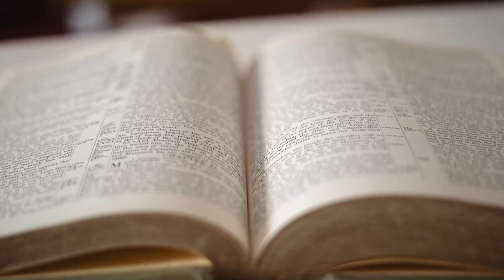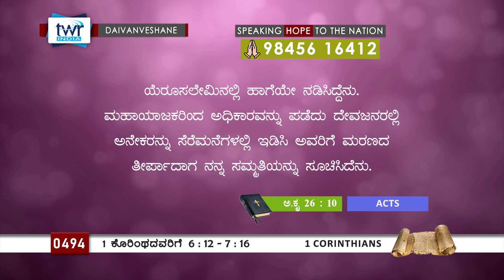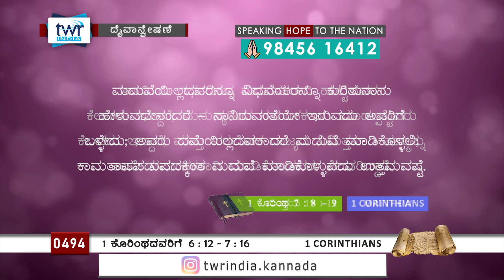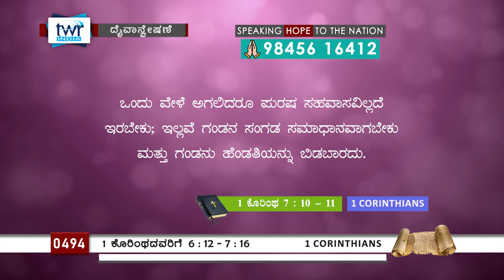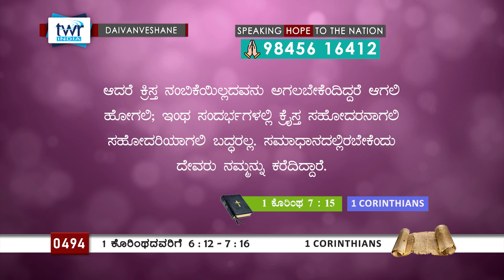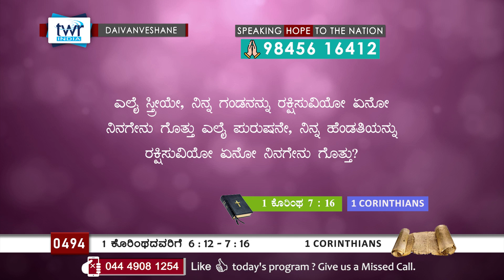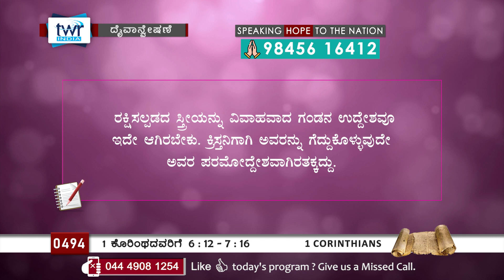TTB 1 ಕೊರಿಂಥದವರಿಗೆ 6:12-7:16 [#0494] 1 Corinthians (Kannada Bible Study) [2024]